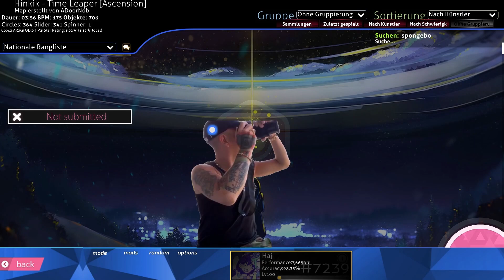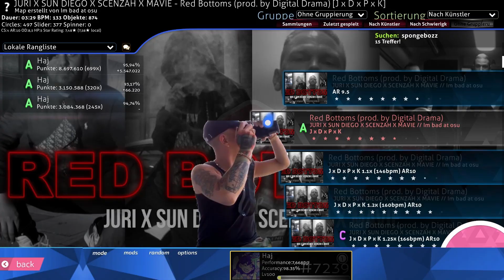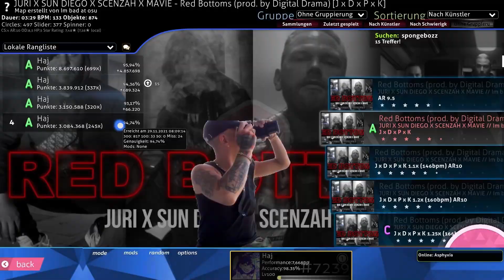Advent Calendar #8 | SpongeBob Osu! maps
Today i will be playing osu maps!

Have a nice 8th December :D